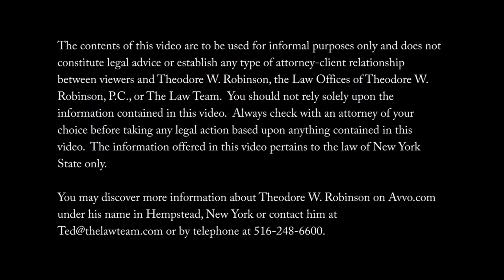You Have a Right to Know the Law!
This is an introduction to "You Have a Right to Know the Law" in which we will be posting videos explaining the law to those who have not learned it anywhere else.  These videos only apply to New York State law, but they can give some guidance about other things that will help you in general.  We are doing this as a community service to help everyone know what the law is so they can abide by it.